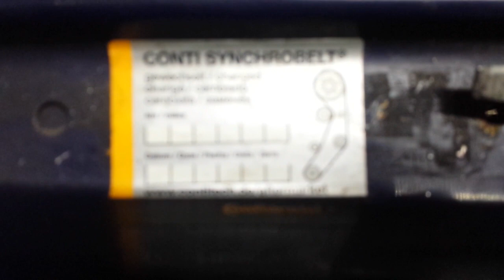Polo 86c 2f #11: Wellendichtring Nockenwelle repariert ❗ Zahnriemen locker❗ [ÖLVERLUST GESTOPPT?]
"GM: Motor Ölfeucht" soll das im Prüfbericht der anstehenden Hauptuntersuchung stehen? Es ist wohl der häufigste Mangel der bei älteren Fahrzeugen im TÜV Bericht auftaucht. Außerdem läuft so viel Öl aus, dass sogar der Unterboden großflächig mit Motoröl verschmutzt ist. Das konserviert zwar den Rost, ist aber nicht gut für unsere Natur und eine Umweltverschmutzung die vermeidbar ist.
Im Zuge der Arbeiten wird auch der Zustand des Zahnriemens genau unter die Lupe genommen werden. Laut dem Vorbesitzer soll dieser etwa 2 Jahre alt und vor ungefähr 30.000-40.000Km getauscht worden sein...
Bekommen wir dieses Mal die 6mm Inbus Schrauben ohne Schwierigkeiten lose gedreht? Denn die Keilriemenscheibe auf dem Kurbelwellen Zahnrad hat gleich vier Stück davon.
Ist das Öl Leck am Motor nun beseitigt? War der Wellendichtring überhaupt die Ursache für das auslaufende Öl? Besteht die Gefahr eines Motorschadens durch den wieder verwendeten Zahnriemen? Die Antworten zeigt dieses Video.

Einen ganz Besondren Dank geht noch an Jörg (YT:werhojo)!
Denn von Ihm kam noch eine Sachspende in Form eines "Fanpaket" 𝕄𝔼ℝℂ𝕀 ❤

▬▬ Karl´s Einkaufsempfehlungen ▬▬▬▬▬▬▬▬▬▬
►Knarrenkasten 1/4"
►Großer Knarrenkasten
►Ratschen Adapter Set 4tlg
►Drehmoment Schlüssel 6-30Nm
►Drehmoment Schlüssel 60-200Nm
►Vielzahn innen Stecknüsse
►Vielzahn außen Stecknüsse
►Stabile Unterstell-Böcke
►Universal Federspanner bis 1,5t
►Kabel Stripper
►Demontage Werkzeug Set
►Magnetschale Set 3tlg
►Biegsamer Magnetheber
►Fluid Film AS-R Langzeit-Rostschutz

▬▬ Rostumwandler NEWS Channel ▬▬▬▬▬▬▬▬▬▬
Sneak Peek bevor YouTube

▬▬ Unterstützung für den Karl Kanal ▬▬▬▬▬▬▬▬▬▬
Da es wirklich liebe Menschen gibt, die mich mit Spenden unterstützen wollen:
👉 Amazon Wunschliste, Sachspenden

▬▬ Kontakt zu Karl ▬▬▬▬▬▬▬▬▬▬▬▬▬▬▬▬▬
𝕄𝕒𝕚𝕝.𝕄𝕖
rostumwandler(at)gmx.de